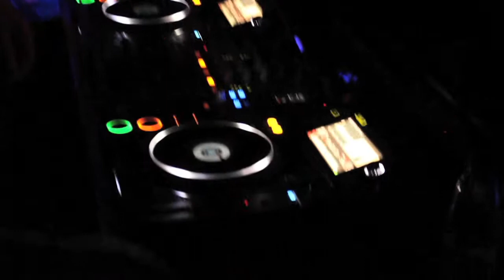We are your Friends - In Alkmaar Kan Alles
Het eerste officiële evenement dat is ondersteund door In Alkmaar Kan Alles is We Are Your Friends. Een evenement voor jongeren van 14 tot 18 jaar die de festivalvibe naar binnen brengt. Met acts en verschillende culturele activiteiten worden jongeren van verschillende scholen in Alkmaar samengebracht en zullen zij laten zien dat een evenement ook zonder drank tof kan zijn. In Alkmaar Kan Alles stond garant voor de kaartverkoop van het evenement, zodat het financiële risico voor de jonge organisatoren beperkt bleef en zij zich vol enthousiasme konden inzetten voor de organisatie van het evenement. En met succes, want WAYF was volledig uitverkocht!